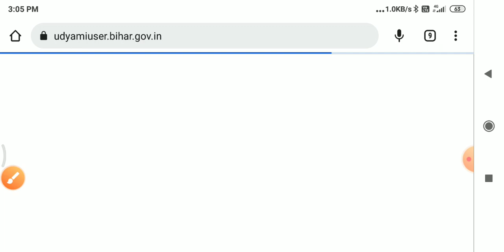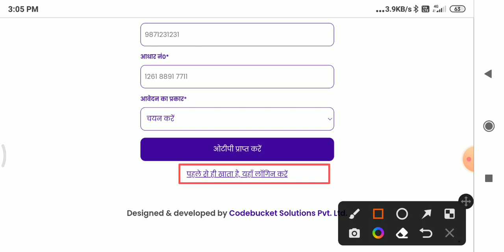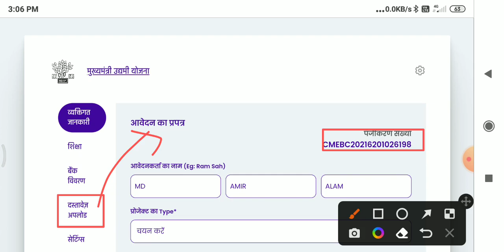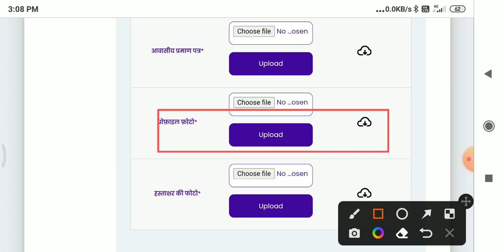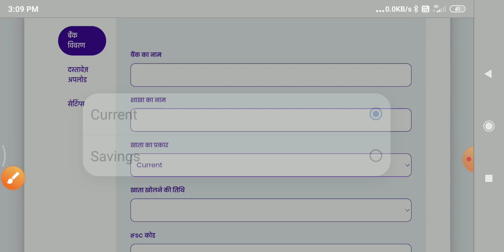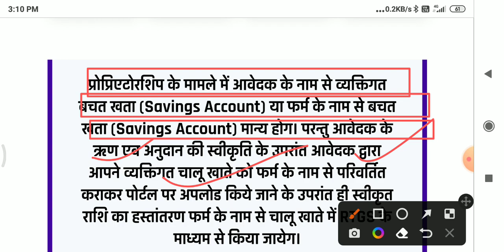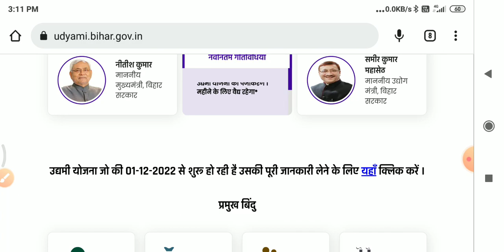Mukhaymantri udyami yojana documents list। Udyami yojana document list 2022। Udyami yojana documents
Namskar dosto,

Dosto is video me bataya gaya hai ki mukhaymantri udyami yojana documents list 2022 kaun kaun lagega. Mukhaymantri udyami yojana me documents list 2022. Udyami yojana ka document 2022 me kaun kaun lagega. Bihar udyami yojana registration form 2022 kaise bhare. Digital power

bihar udyami loan,
10 lakh free loan yojana,
10 lakh free loan kaise milega,
udyami yojana 2022,
digital power